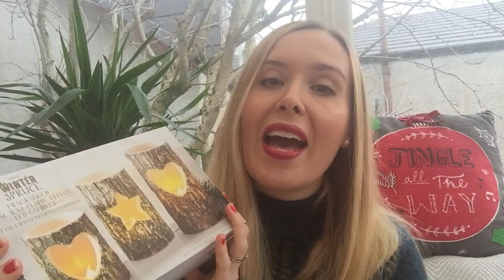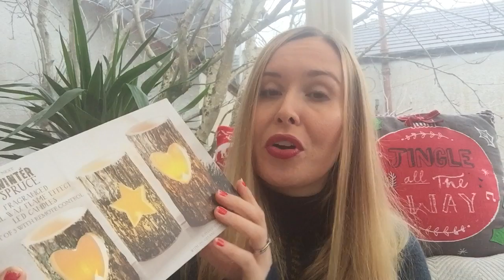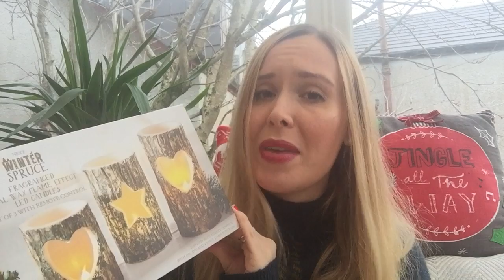CHRISTMAS GIFT GUIDE FOR HER | Gift ideas for the woman who has everything! My Fashion Cupboard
Christmas is fast approaching and gifting can be difficult - especially for the woman who has everything! Here are a few of my current favourites which will make any lady in your life happy on Christmas morning!

Links to some of the products mentioned are provided where below where I can find them online:

SLIPPERS (New Look) - not online but in store

HANDBAG (JUSTFAB)

I wish you a very happy Christmas and a joyful New Year! xx